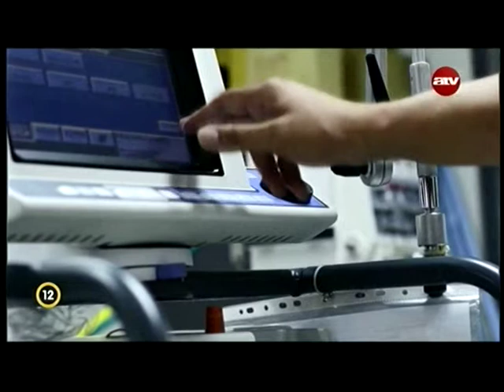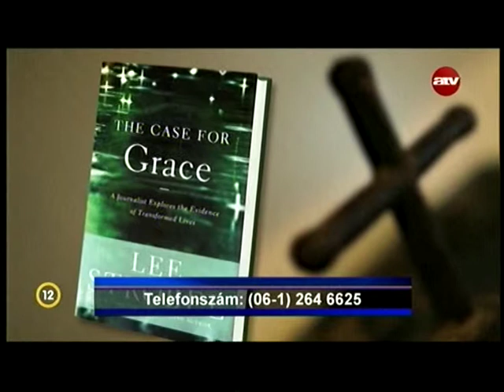Kegyelem dosszié - Lee Strobel